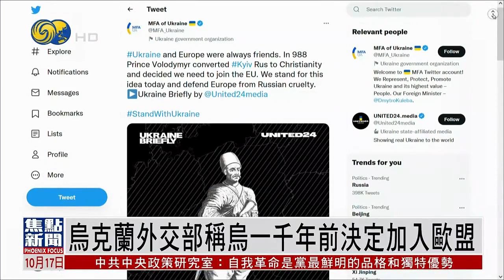烏克蘭外交部推文稱一千年前就決定加入歐盟遭網友嘲諷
烏克蘭外交部近日在推特上發佈的一則推文和短片，聲稱烏克蘭早在公元988年就決定加入歐盟；對此，眾多網友感到吃驚。